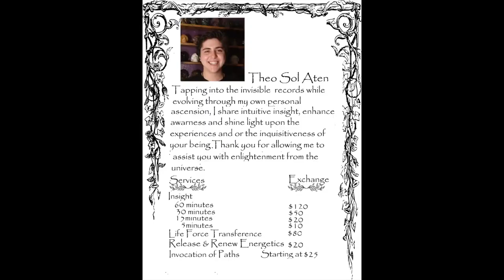Create and awaken your own magickal familiar